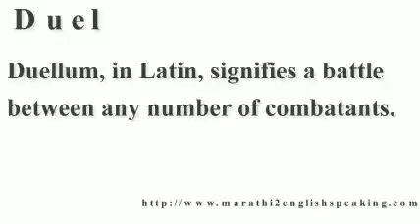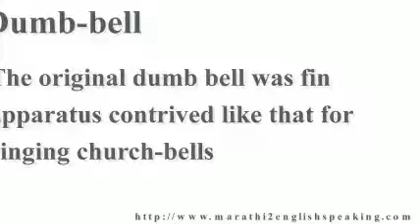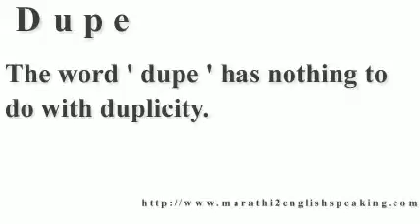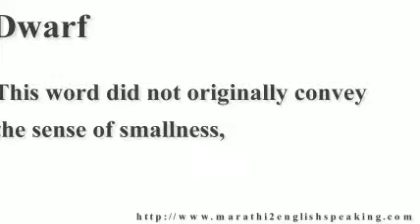Fascinating Vocabulary For English Speaking Series part 80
English tongue has developed into visible Speech involving transmission throughout The land of india. Throughout point out involving Maharashtra, way too, this has been make an effort to breaking through areas. While Marathi Conversing would not go away for good, Maharashtrian persons are paying the important consideration with getting their very own Native english speakers Conversing potential. Below, we are going to view what are standard things you should converse with learn English speaking positively.

Firstly is information about learn English speaking  Speech. For instance a number of necessary Sentence structure. Since sentence structure works well for building typically the sentences jointly. A lot of Marathi Talking in many people inappropriate perception this their very own sentence structure needs to be best and they only they likely really should discuss throughout Language. As a result misconception the majority of them by no means use Language regarding their oral transmission.

Their infidelity is basically depressing. Every one of these many people good examining And also producing knowledge. If you ever ask them to read through and also produce everything about almost any issue, you will find yourself pleasantly surprised while using effects. This is great they are really!

However , ask them to answer a super easy problem with learn English speaking  tongue along with yet again you are getting to possibly be pleasantly surprised. That they won't be capable of reply.

Their very own is really because with their around emphasis on currently being best throughout sentence structure. Dont misunderstand me. Sentence structure is rather necessary. Its starting point involving just about any 'language' with cluding Language. And so anyone who would like to converse with Language should know And also know the idea.

The condition will begin happening as soon as the human being under relevance to errorless sentence structure. The idea expands to help this sort of levels that they gets to be paralyzed as a consequence of the idea. Rather then receiving guide right from his / her active information about sentence structure, they is targeted on individuals sections which often he's not getting appropriate. So that the supreme end result is usually he / she avoids Conversing with learn English speaking  tongue.

There is also a answer this kind of troubling difficulty. It can be previously worked in my opinion along with a huge number of other individuals, who have planned to Converse Language with assurance. Probably it has to meet your needs exactly, way too. Nevertheless, you have to carry out And also act about the points that I plan on give out the following, right now.

Should you not just about any section of sentence structure, subsequently primary you should do is usually find out the idea. Acquire just about any general sentence structure reserve And also analysis it all.

In a months, you could fine get a handle on on the most important And also large portions of learn English speaking  sentence structure.

Process various physical exercises succumbed in which e-book. Hopefully you can find this sort of e-book simply just about at any place.

After you receive really experienced in standard models, subsequently consider applying in which expertise in understanding system involving paragraphs.

Of course, if we Converse its regarding smallish or maybe longer paragraphs. The harder anyone consider gaining better syntax, typically the more rapidly you are getting to attain towards your aim involving Conversing with assurance with Language.